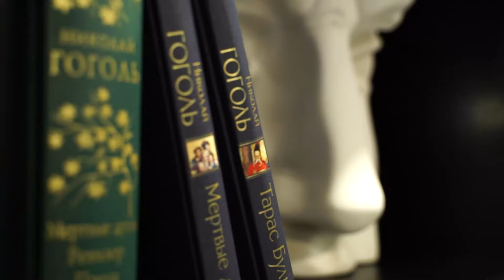Искусство публичного выступления | Живые души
В современном мире любая коммуникация становится  публичной, будь то рекламное объявление, разговор с близкими людьми или запись в сториз. Там, где человек взаимодействует с другими, он находит поле для публичного выражения себя. Чем хороший оратор отличается от посредственного? Что делать, если страхи, в прямом смысле, затыкают рот? Можно ли прокачать свою харизму с помощью говорения?  А также о том, как навык публичных выступлений может пригодиться за свадебным застольем или на собрании ТСЖ,  поговорили с Константином Борнеманном, сооснователем школы публичных выступлении,  в новом выпуске проекта «Живые души»